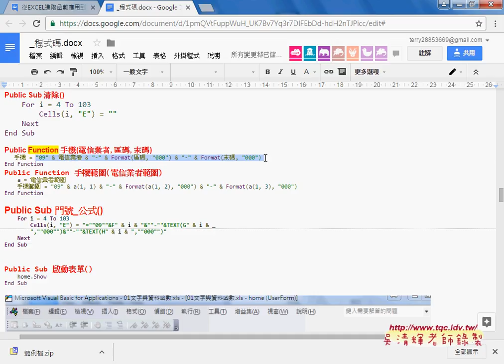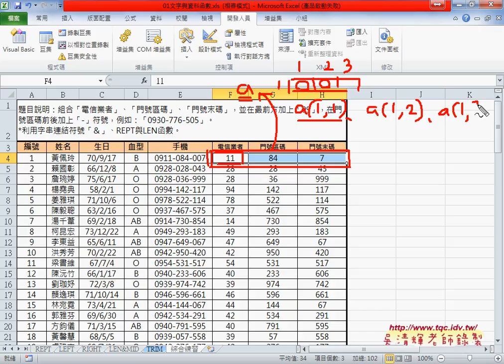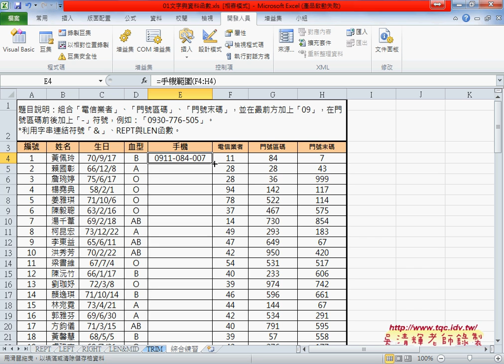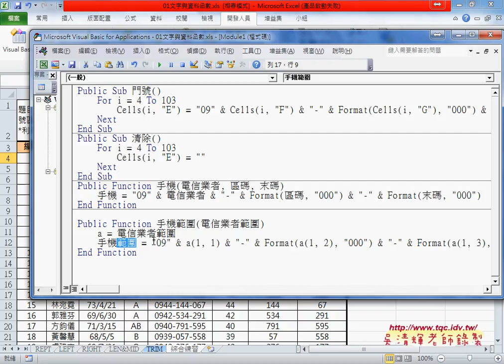05 如何自訂手機函數來源為一個範圍